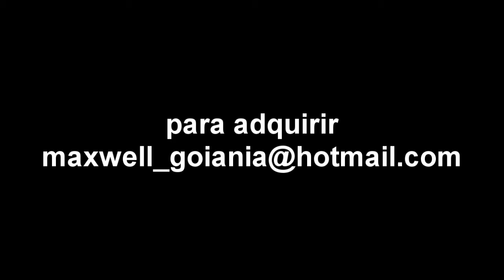Projetos After Effects Volume 18 [Shine Video]